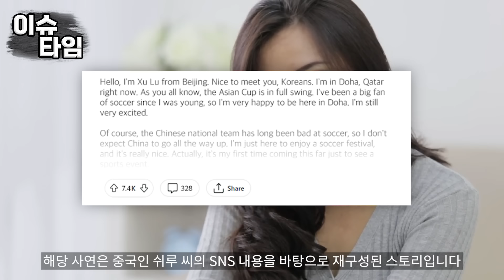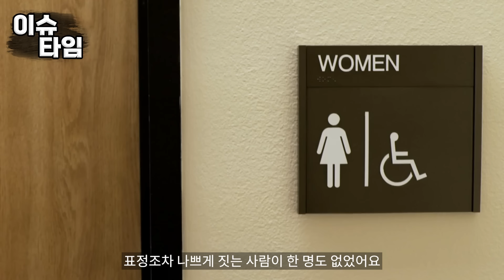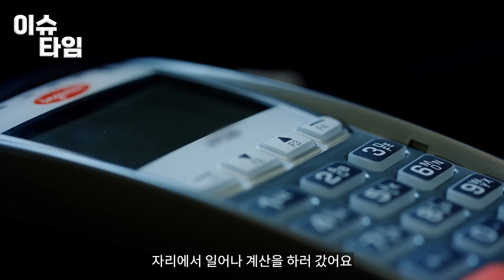"이게 중국의 현실입니다" 아시안컵 응원간 중국 여성 한국인과 중국인 180도 다른 대우에 좌절하는데